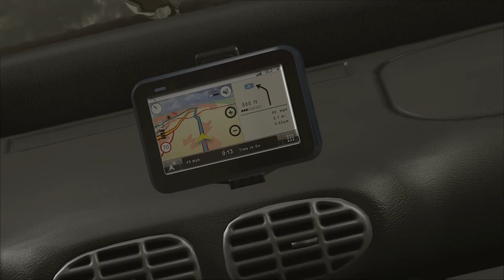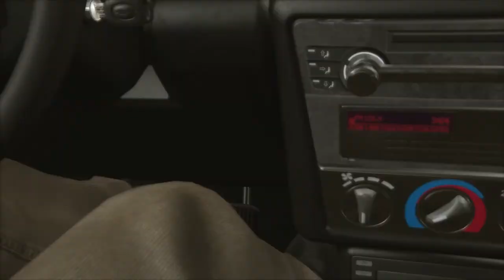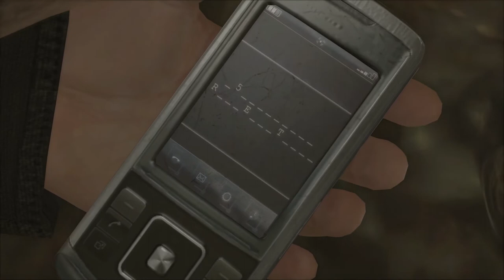Heavy Rain Gameplay Walkthrough[1080p HD PC GTX1060 6gb] Part 7 (Full Vietsub)